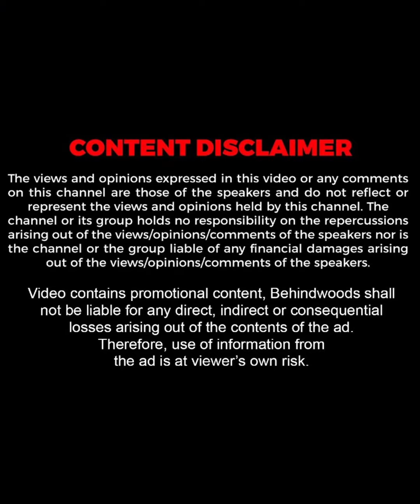"ഒരു ദിവസം 20 സാരി വരെ ഞാൻ ഉടുത്തിട്ടുണ്ട്"😲| Meghna Vincent